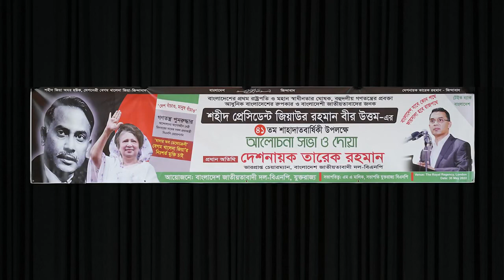বিএনপির ভারপ্রাপ্ত চেয়ারম্যান জনাব তারেক রহমান | শহীদ রাট্রপতি জিয়াউর রহমানের ৪১তম শাহাদাৎবার্ষিকী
শহীদ রাট্রপতি জিয়াউর রহমানের ৪১তম শাহাদাৎবার্ষিকী উপলক্ষে যুক্তরাজ্য বিএনপির আলোচনা সভা ও দোয়া মাহফিলে বিএনপির ভারপ্রাপ্ত চেয়ারম্যান জনাব তারেক রহমান এর বক্তব্য।

স্থান: যুক্তরাজ্য।
সময়: ৩০শে মে ২০২২।